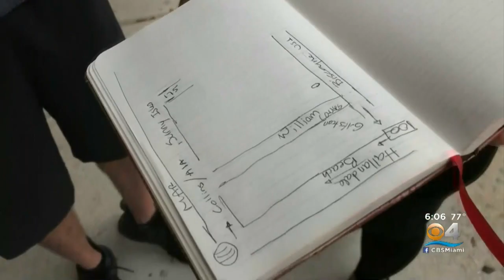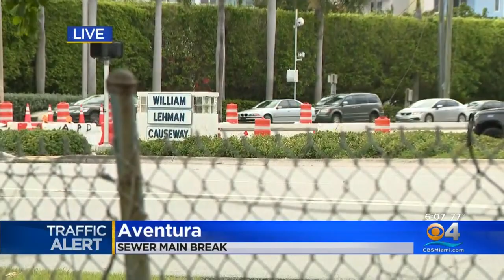William Lehman Causeway Affected After Sewage Main Break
The William Lehman Causeway was affected Friday afternoon due to a sewer main break on Thursday night.